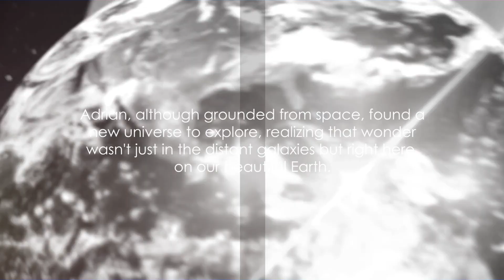🌌🌱 Considering Our World: The Big Picture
Embark on an enlightening voyage with Adrian, a dreamer with aspirations reaching the distant cosmos, as he's gently brought back to Earth by the insightful environmentalist, Clara. Together, they unravel the hidden wonders of our planet, emphasizing that awe-inspiring discoveries aren't just in far-off galaxies but are present in the delicate intricacies of nature around us. Through Adrian's introspective journey, we're prompted to marvel at both the vast universe and our intimate world, reinforcing that sometimes, the most profound wonders are right under our noses. WorldInDetail CosmicReflections Nature'sMiracles 🌌🌿🔭